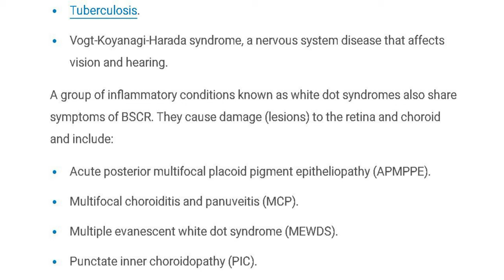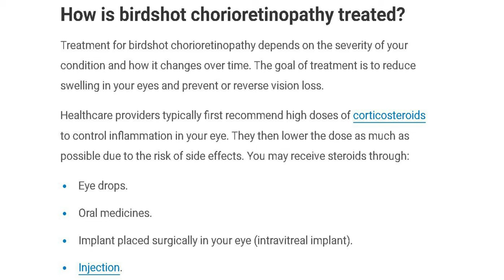Birdshot Chorioretinopathy Symptoms and Causes - Diagnosis - Treatment - Prevention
What is birdshot chorioretinopathy?
Birdshot chorioretinopathy (koor-ee-oh-reht-in-OHP-ah-thee), or BSCR, is a rare inflammatory eye disease. It’s a long-term (chronic) condition that can lead to permanent vision changes or complete loss of sight.

BSCR is a severe form of uveitis, a group of diseases that damage eye tissue. It causes swelling of the:

Retina, the light-sensitive tissue at the back of your eye.
Choroid, which connects your retina to the white part of your eye.
Hallmark signs of birdshot chorioretinopathy are cream-colored oval spots that are present in the deep retina and superficial (top layer) choroid. Early symptoms often involve floaters, blurred vision or both. The condition usually affects both eyes.

Over time, damage can cause cystoid macular edema or glaucoma. While there's no cure, birdshot chorioretinopathy is a treatable disease. Early detection is essential to the success of the treatment.

Who gets birdshot chorioretinopathy?
Anyone can develop birdshot chorioretinopathy, though people assigned female at birth may be slightly more likely to develop the condition. It most often affects middle-aged, white adults between the ages 40 and 60. It rarely affects children.

Are there other conditions like birdshot chorioretinopathy?
Several conditions, including other forms of uveitis, have symptoms that resemble birdshot chorioretinopathy. Getting an accurate diagnosis is crucial so you can get appropriate treatment. Conditions similar to BSCR include:

Lymphoma.
Sarcoidosis.
Sympathetic ophthalmia, a rare type of uveitis caused by trauma to your eye.
Syphilis.
Presumed ocular histoplasmosis syndrome (POHS).
Tuberculosis.
Vogt-Koyanagi-Harada syndrome, a nervous system disease that affects vision and hearing.
A group of inflammatory conditions known as white dot syndromes also share symptoms of BSCR. They cause damage (lesions) to the retina and choroid and include:

Acute posterior multifocal placoid pigment epitheliopathy (APMPPE).
Multifocal choroiditis and panuveitis (MCP).
Multiple evanescent white dot syndrome (MEWDS).
Punctate inner choroidopathy (PIC).
Why is it called birdshot chorioretinopathy?
Birdshot chorioretinopathy is a relatively new disease, first described in 1949. In 1980, two eye specialists named it “birdshot chorioretinopathy” for its unique cream and orange oval-shaped spots scattered throughout the retina. The spots resemble the pattern from birdshot, small shotgun pellets (bullets).

Are there other names for birdshot chorioretinopathy?
Other names for birdshot chorioretinopathy are:

Birdshot chorioretinitis.
Birdshot retinochoroiditis.
Birdshot retinochoroidopathy.
Birdshot uveitis.
BSCR.
Posterior uveitis.
Vitiliginous choroiditis.
How common is birdshot chorioretinopathy?
Birdshot chorioretinopathy is rare. Researchers believe it affects less than 1 in every 100,000 people.

What causes birdshot chorioretinopathy?
Researchers don’t know the exact cause of birdshot chorioretinopathy. They suspect it may be an autoimmune disease, when your body's immune system mistakenly attacks healthy tissues.

More than 90% of people diagnosed with BSCR inherit (receive from their parents) a substance (antigen) called HLA-A29 that triggers an immune response. However, you don't need to have HLA-A29 to develop birdshot chorioretinopathy. You can also have the antigen and not get the disease.

What are the symptoms of birdshot chorioretinopathy?
Symptoms of birdshot chorioretinopathy can vary. It's a progressive disease with symptoms that typically worsen over several months to years.

The first signs of birdshot chorioretinopathy are often floaters or blurred vision. BSCR does 't usually involve eye pain or redness. You may also experience:

Changing vision or vision loss.
Decreased ability to see to the side (peripheral vision) or judge depth.
High eye pressure (ocular hypertension).
Night blindness (nyctalopia).
Problems with color vision (color blindness) and telling certain colors apart (dyschromatopsia).
Sensitivity to bright lights or glare (photophobia).
Some people experience unusual changes in vision or perception. Symptoms may include:

Ceiling fan effect (when you close your eyes, you see something like a ceiling fan or pinwheel whirring around).
Seeing flashing or flickering lights (photopsia) or distorted shapes (metamorphopsia).
Shimmering blurred or hazy vision (like looking through water or dirty glass).
In severe cases, symptoms may include cataracts or glaucoma, which can cause severe vision loss even after inflammation is treated. Birdshot chorioretinopathy may also lead to issues with the central retina, including cystoid macular edema and epiretinal membranes.

How is bir